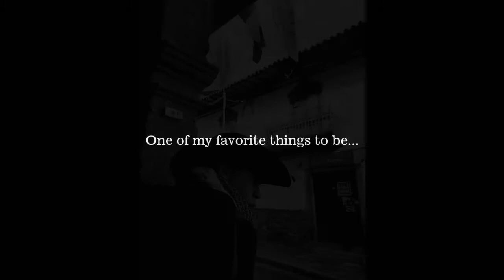A FOREIGNER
One of my favorite things to be is a foreigner.